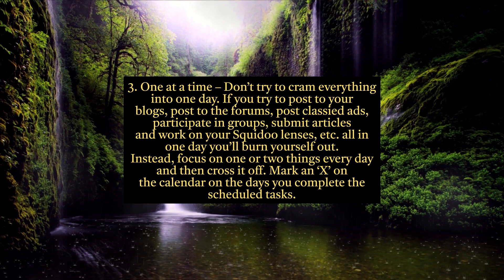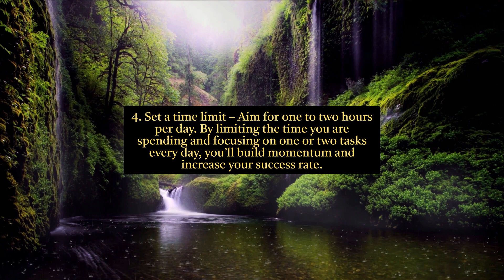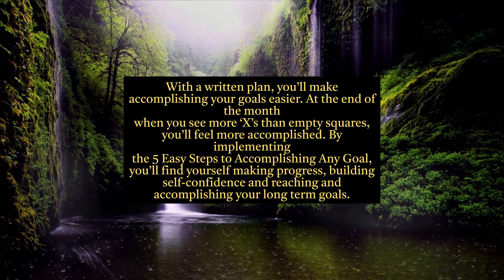Powerful Motivating Quotes and Relaxing Music 5 Easy Steps To Accomplishing Any Goals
Our Upload schedule will be.